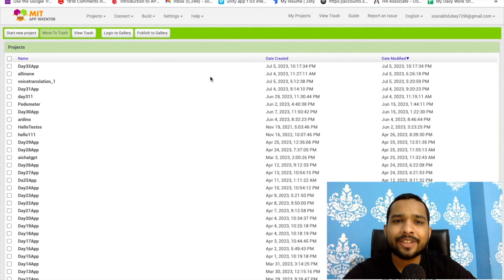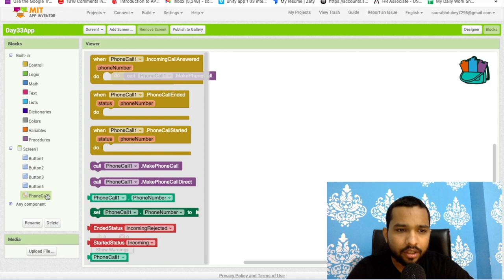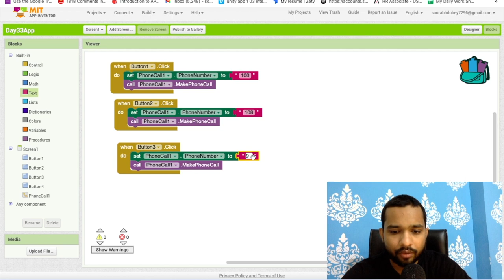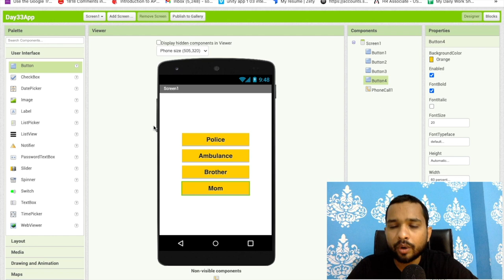MIT App Inventor Tutorial: PhoneCall - Building an Android App to Make Phone Calls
In this MIT App Inventor tutorial, we'll walk you through the process of creating a powerful Android app called "PhoneCall" using MIT App Inventor. Whether you're a beginner or an experienced developer, this step-by-step guide will help you learn the fundamentals of building functional apps with MIT App Inventor.

PhoneCall is an app that allows users to make phone calls directly from their Android devices. No prior coding experience is necessary, as MIT App Inventor utilizes a visual programming interface that simplifies app development.

Throughout this tutorial, we'll cover various key topics, including:

Introduction to MIT App Inventor: Get acquainted with the user-friendly interface and explore the intuitive drag-and-drop blocks editor that makes building apps a breeze.

Designing the User Interface: Learn how to create a professional-looking interface for your PhoneCall app. Customize buttons, labels, and text boxes to enhance the user experience.

Integrating Call Functionality: Dive into the core functionality of the app by implementing the ability to make phone calls. We'll guide you through the necessary blocks and logic to establish a successful connection.

Adding Contact Management: Enhance the app's usability by integrating features to manage contacts.

Testing and Deployment: Learn how to test your app using the MIT AI2 Companion app and deploy it to your Android device. Share your app with friends, family, or even publish it to the Google Play Store.

By the end of this tutorial, you'll have a fully functional PhoneCall app that empowers you to make phone calls directly from your Android device. You'll also gain a solid foundation in MIT App Inventor, opening doors to endless possibilities for your future app development projects.

So, whether you're interested in learning app development or simply want to build an app that makes phone calls, join us in this exciting MIT App Inventor tutorial and unlock your creative potential!